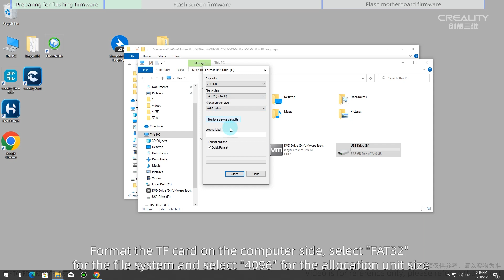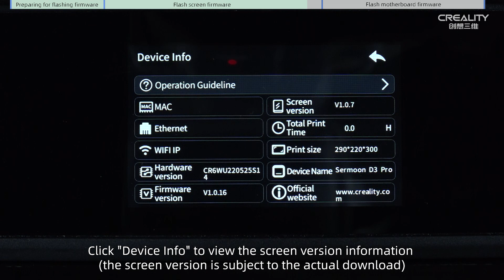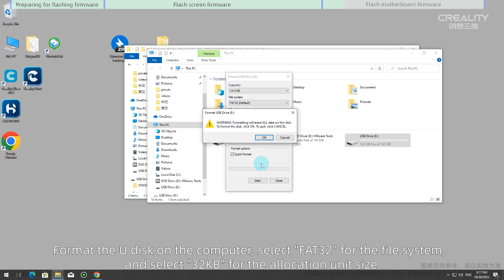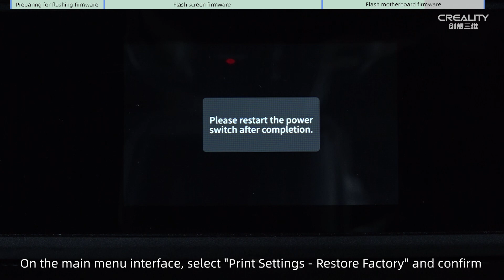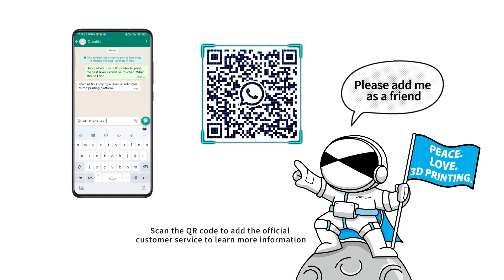Service Tutorial Sermoon D3 Pro Flash firmware